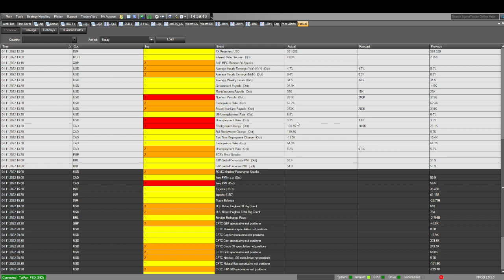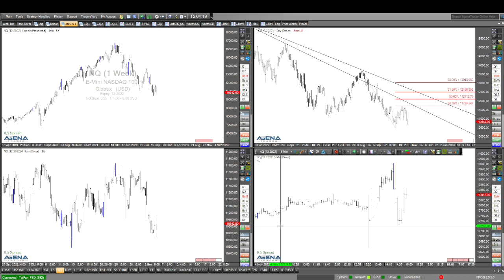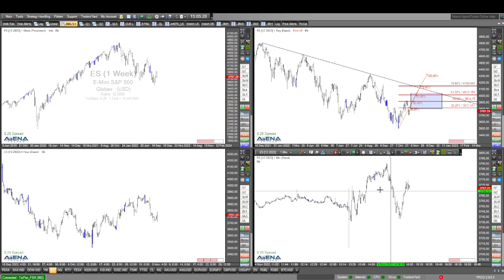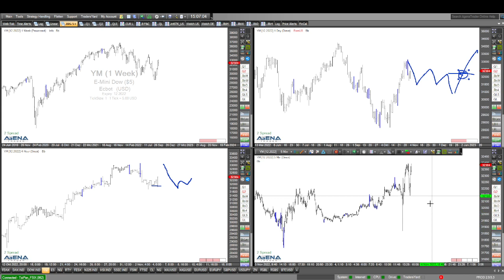Indizes rauf nach US-Jobdaten - die Video-Analyse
Nach den US-Jobdaten von 13:30 Uhr sehen wir steigende Aktienmärkte. Das schaue ich mir in der aktuellen Videoanalyse genauer an.